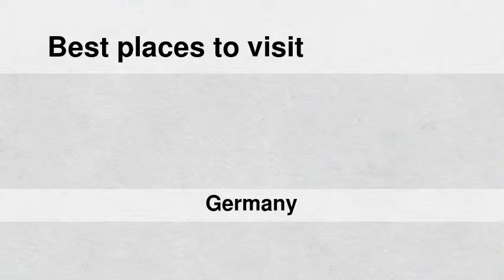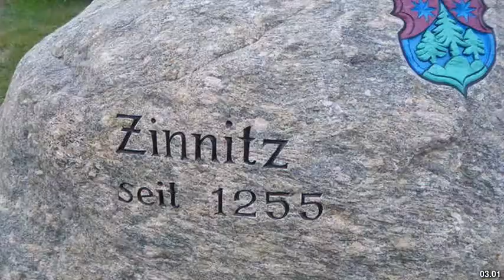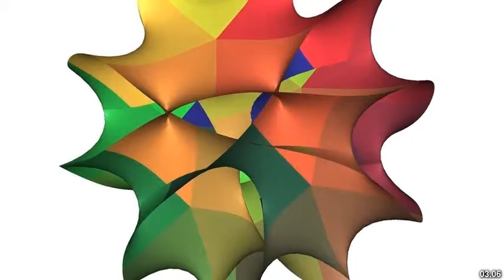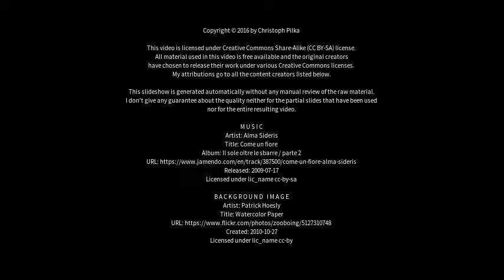Best places to visit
Best places to visit - Calau (Germany) Best places to visit - Slideshows from all over the world - City trips, nature pictures, etc.